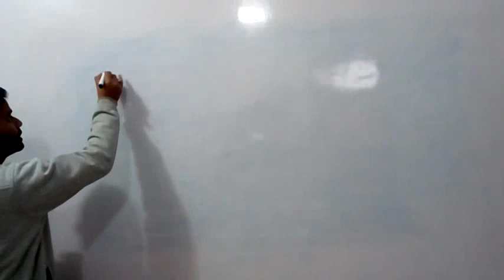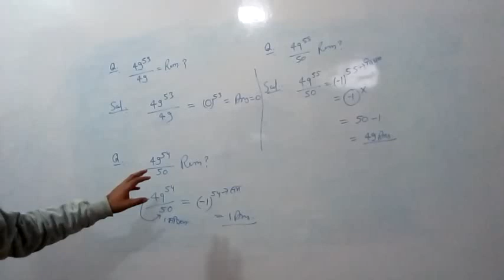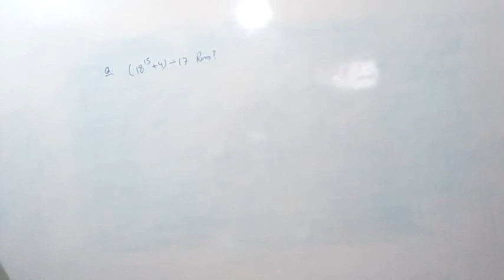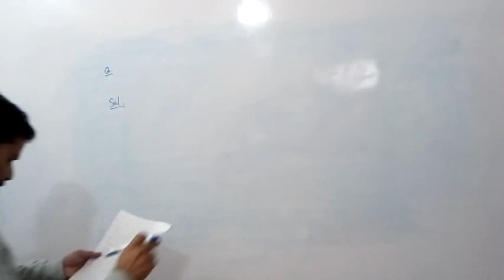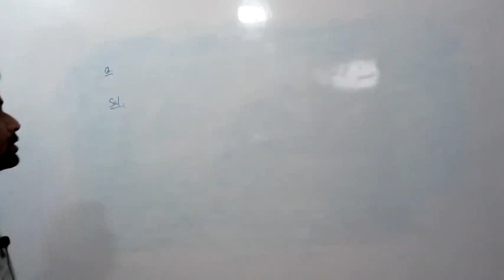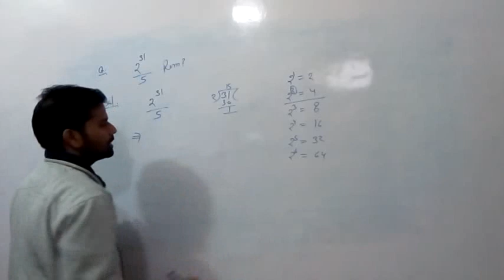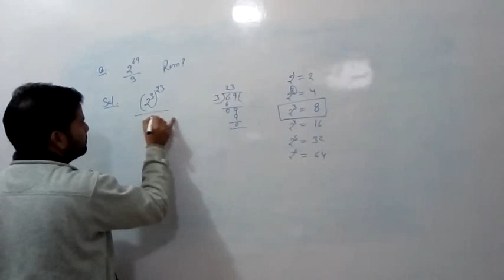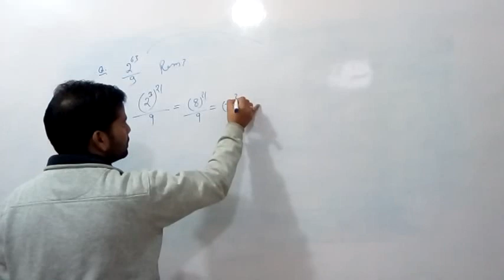UPSI||Class-6||Remainder Theorem Based Questions||By-Ricky Rawal||Rawal Concept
For UPSI uppcs mppcs bpcs UPSC ssc Bank railway tet ctet etc